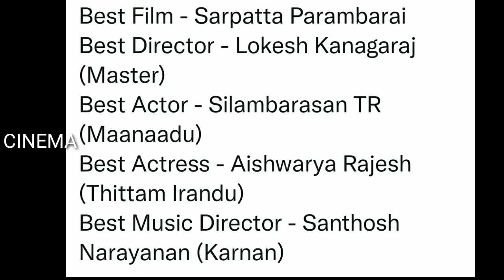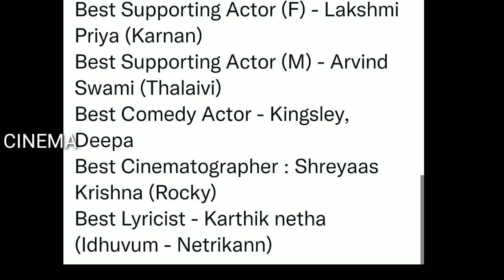CINEMA | SIIMA Awards 2022 Winners List, LokeshKanagaraj,SivaKarthikeyan,Arya,Simbu,SIIMAAwardsTamil